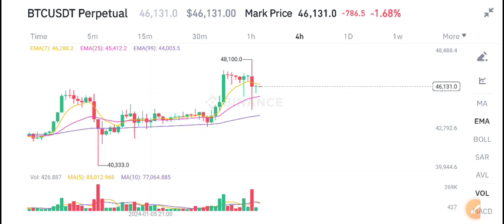BTC Today News! Bitcoin BTC Price Prediction Today